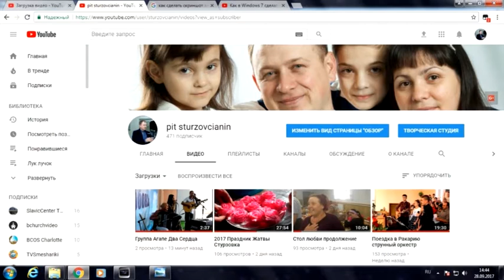31 декабря 2017 Струнный оркестр Церкви Свет Евангелия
Каждый месяц оркестр радует своей игрой в Доме Молитвы в Молдове в Глодянском Районе в селе Стурзовка ..это результат  огромной работы проведенной Братом Венем Герасимчуком он проводит сыгравки .Приежают дети из соседнего села Яблония и совместно с Стурзовскими проводят сыгравки .Прозьба молится о этих музыкантах и о регенте чтоб Бог им дал больше ревности и желания играть и изучать псалмы а самое главное желание прославлять Господа ...